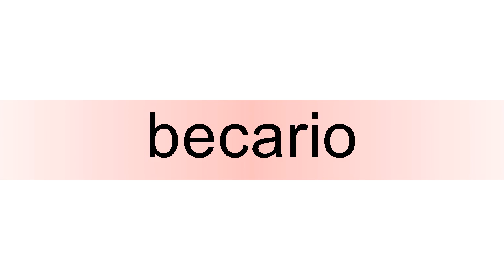How to pronounce becario